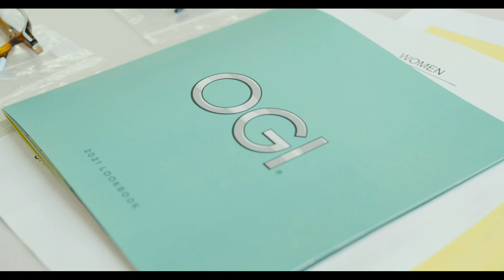OGI 2022 Campaign - Behind the Scenes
Check out behind the scenes of the photography for our OGI 2022 Campaign!

Models: Meg Meyer @missmegra, Chris Petersen @ctpetersen
Photography: Ryan Forbes @ryanforbesphotography
Makeup/ Hair: Donna Gast @donna_gast
Wardrobe Stylist: El Miezal @elmiezal
Production Assistant: Rosanna (Rosie) Walsh @rosielwalsh
Digital Tech/ Assistant: Andrew Johnston
Video: Joel Metzger
Creative Direction: David Duralde @davidduralde
Marketing Support: Katja Beier
Video Editor: Jack Schneewind

Learn more about OGI Eyewear at ogieyewear.com!